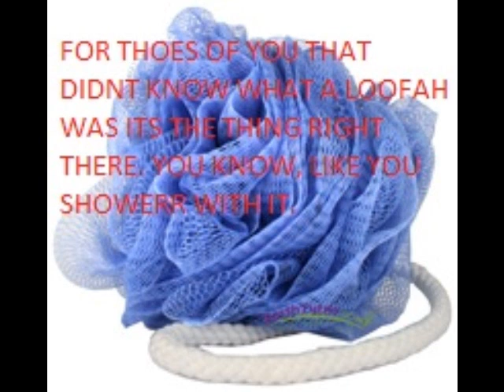clip of loofah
buy the SMD Mixtappe!!